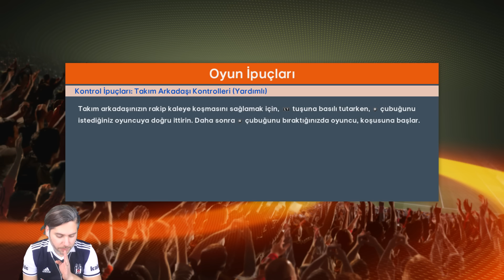OLYMPIAKOS - BEŞİKTAŞ ★ UEFA EUROPA LEAGUE 16/17 SON 16 ★ Haydi Kara Kartal !!! ★ PES exTReme 17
Konnichiwa minasan watashi wa PRINCE-VEJITA desuuuu :)

Pro Evolution Soccer 2017 | exTReme 17 | Olympiakos vs Besiktas / ολυμπιακος μπεσικτας | UEFA Europa League / Avrupa Ligi 2016/17 Son 16 | Live Gameplay | PES 2017 Yama | Türkçe / Turkish canlı oynayış

Umarım bu videomu beğenirsiniz, beğendiyseniz ltf beğeni / Like sembolüne basınız arkadaşlar.

PRINCE-VEJITA

Muhtemel 11'ler

Saat: 23.05
Yayın: TRT 1 / Tivibu Spor 2
Stat: Georgios Karaiskakis
Hakemler: Danny Makkelie, Mario Diks, Hessel Steegstra

Olympiakos: Nicola Leali, Diogo Figueiras, Alberto Botia, Manuel da Costa, Aly Cissokho, Esteban Cambiasso, Alaixys Romao, Marko Marin, Seba, Tarik Elyounoussi, Oscar Cardozo
Teknik Direktör: Vasilios Vouzas

Beşiktaş: Fabri, Gökhan Gönül, Marcelo Guedes, Dusko Tosic, Adriano, Atiba Hutchinson, Oğuzhan Özyakup, Anderson Talisca, Ricardo Quaresma, Ryan Babel, Cenk Tosun
Teknik Direktör: Şenol Güneş

[Pro Evolution Soccer 2017 & FIFA 17 Sipariş et]

► PES 2017 FC Barcelona Edition (PS4)

► FIFA 17 Deluxe Edition inkl. Steelbook (PS4)

★ Kullandığım oyun Monitörü: ★

BENQ RL2455HM Gaming Monitor (LED 24-inch)
◈ AMAZON DE (Almanya)

★ Oyun kaydetme cihazı  ★

► Amazon DE (Almanya) Link:
◈ Elgato Game Capture HD60
◈ Hauppauge HD PVR 2 Gaming Edition
◈ HDMI 1x2 Splitter

► AMAZON UK (Ingiltere) Link:
◈ ELGATO HD 60
◈ Hauppauge HDPVR 2 Gaming Edition Plus
◈ HDMI 1x2 Splitter

Playstation 4 | XboxOne | PS3 | Xbox360 | Nintendo WII U | PC

► Canon LEGRIA mini X (VLOG CAM)